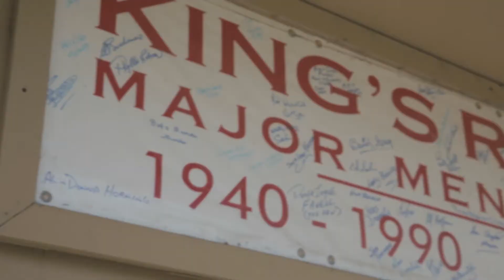Denim on the Diamond! // Episode 087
This episode is all about Denim on the Diamond! We meet with Mitch and Kurt one more time before the big announcement.